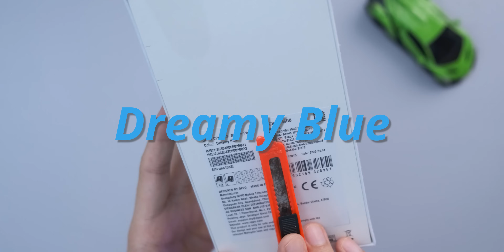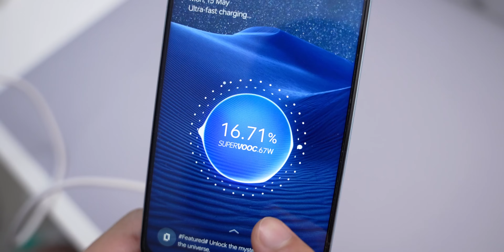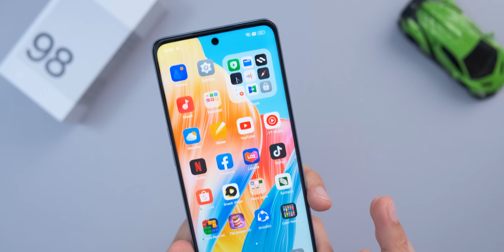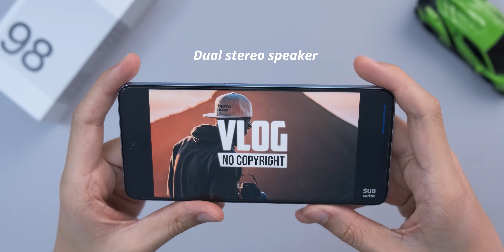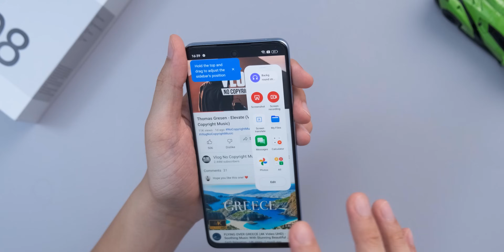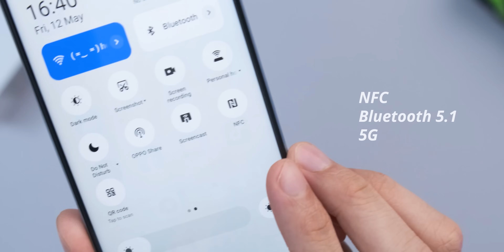Fon Midrange terbaru OPPO! Berbaloi beli? - OPPO A98 5G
Design fon ni cun giler, specs dia pulak macam pernah nampak je..